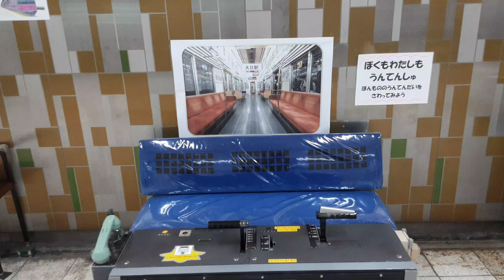谷町線大日駅の運転手ブース(大日乗務区・列車区の職員の企画・制作による物)